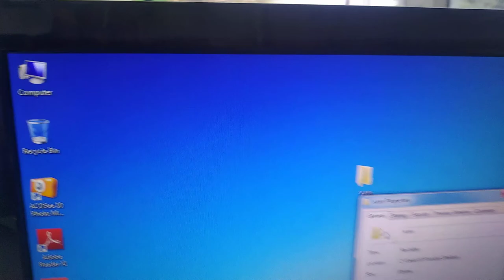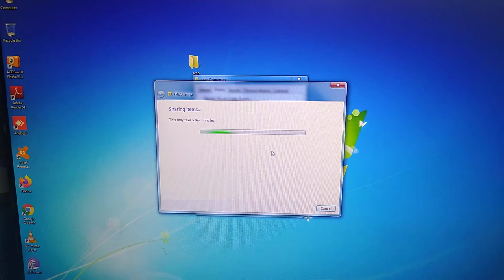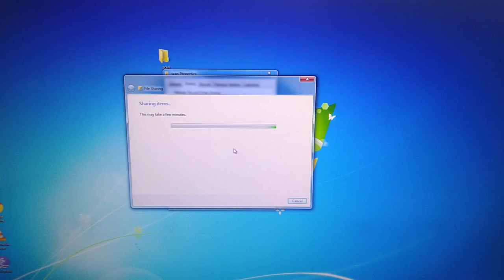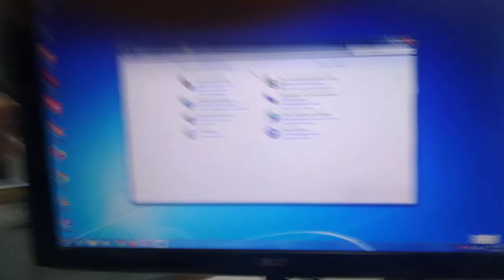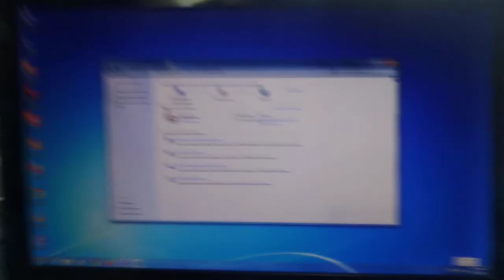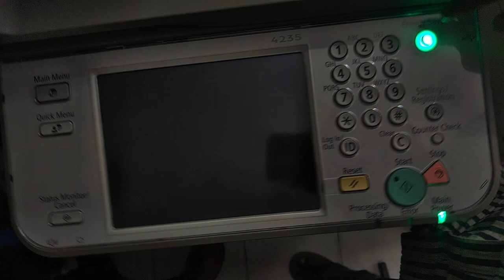How to create scan to PC in canon ir adv 4225/35/45/51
Scan to PC setting in canon ir adv 4025/35/45/51,4225/35/45/51